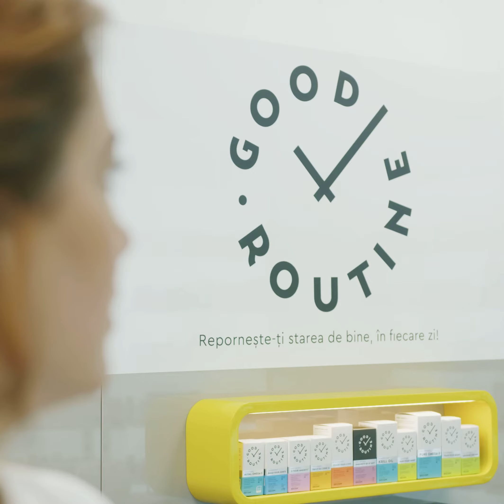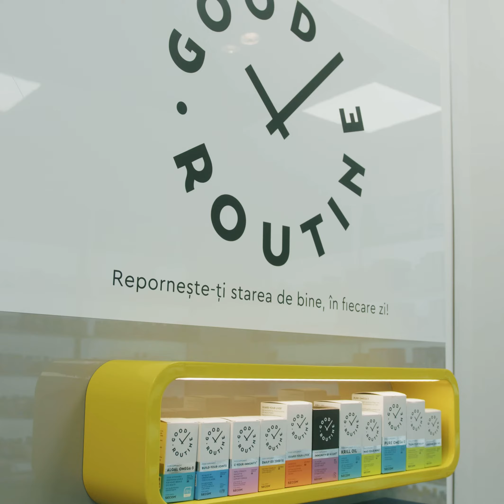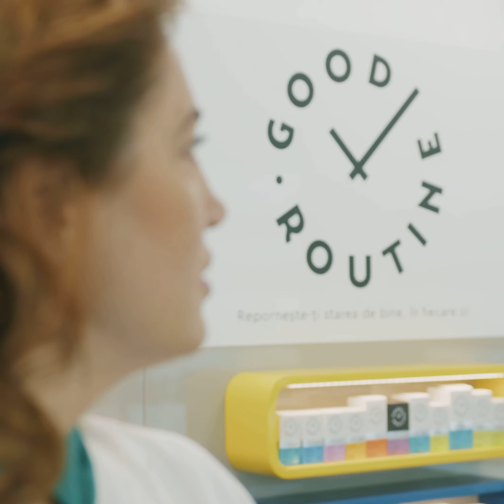4 întrebări pentru un consultant Secom - Genoveva - partea 2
Și tu îți dorești să trăiești sănătos? 🍃 Hai să aflăm împreună care sunt motivele pentru care vin oamenii în magazinele Secom sau dacă și consultanții noștri specializați în fitoterapia științifică au produsele lor preferate.
☝️ Nu uita că în orice magazin Secom te așteaptă un consultant în fitoterapia științifică, gata să îți răspundă și ție la orice întrebare cu zâmbetul pe buze!